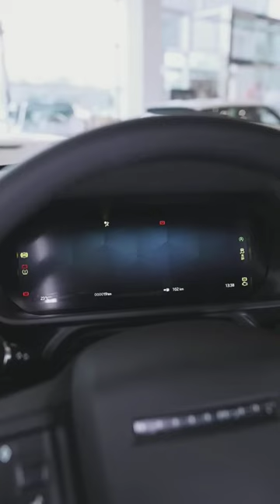𝙇𝙖𝙣 𝙧𝙤𝙫𝙚𝙧 𝙙𝙚𝙛𝙚𝙣𝙙𝙚𝙧 110.𝙤𝙩 🚘//